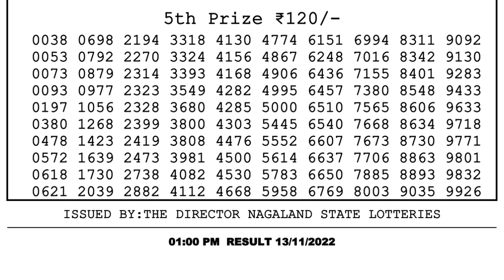Nagaland Lottery Sambad Live 1pm 13.11.21